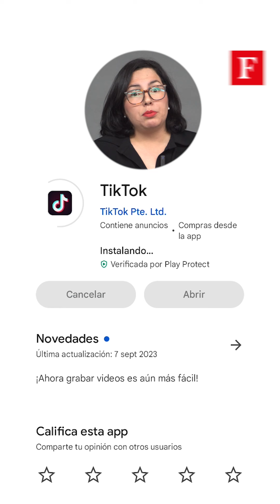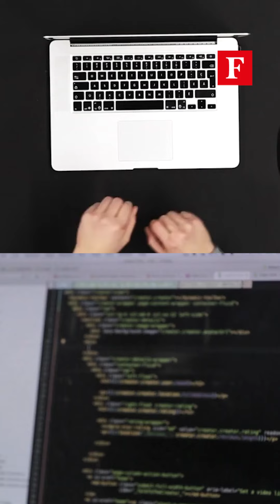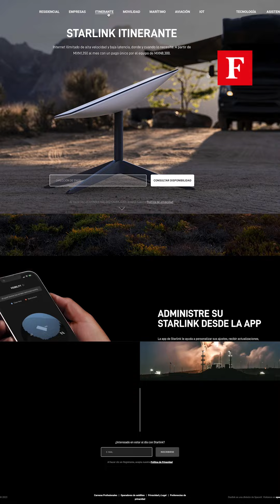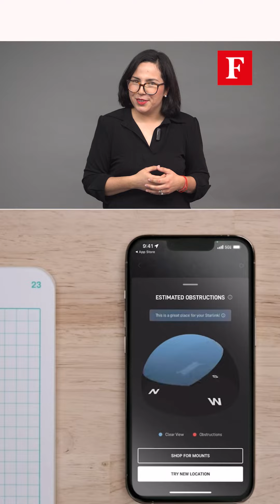TikTok se refuerza en Dublín y Starlink baja precios en México | Forbes Tech Week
TikTok inaugura un centro de datos en Dublín para reforzar la ciberseguridad, mientras las grandes empresas tecnológicas se preparan para cumplir con la Ley de Mercados Digitales de la Unión Europea. Te presentamos aquí lo más relevante en el mundo de la tecnología: